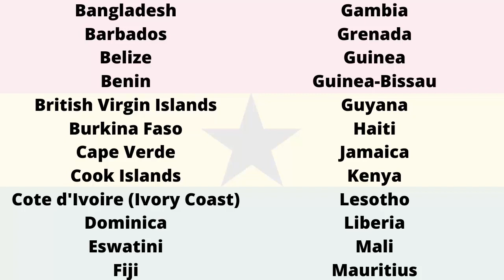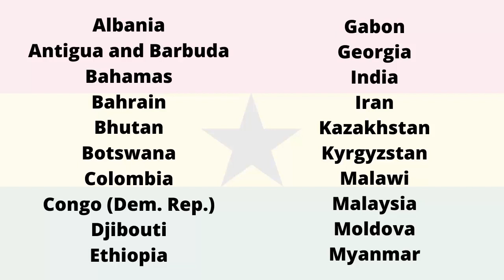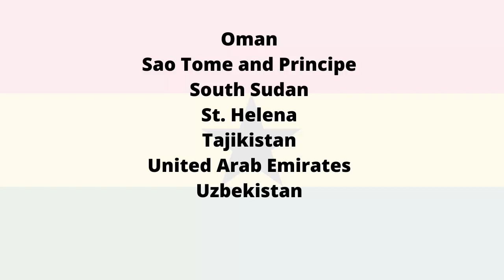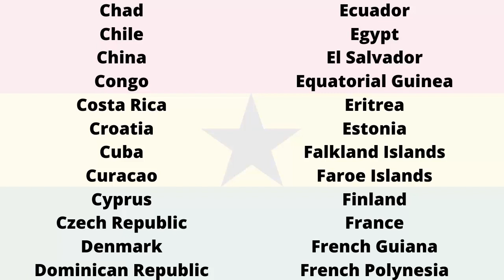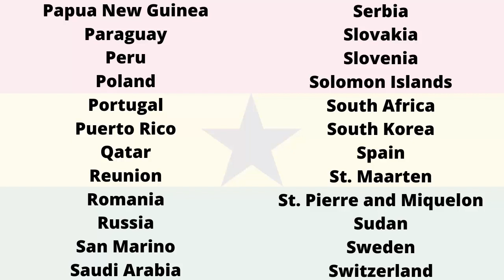Ghana Passport Visa Free Countries (2023)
Ghanaian Passport Visa Free Countries